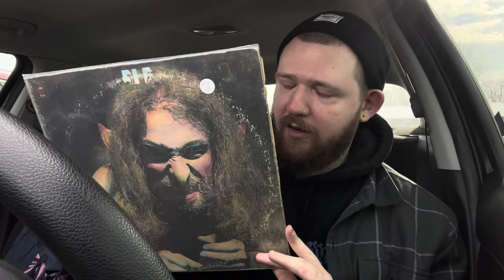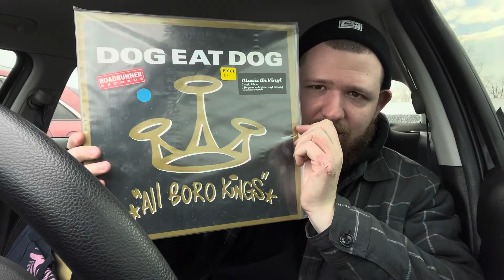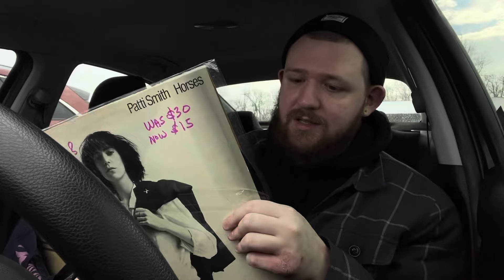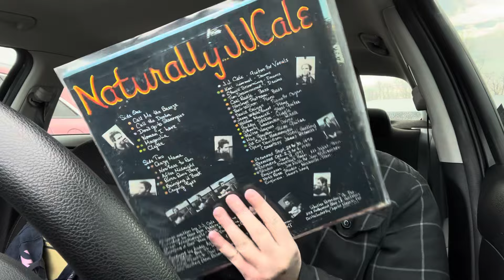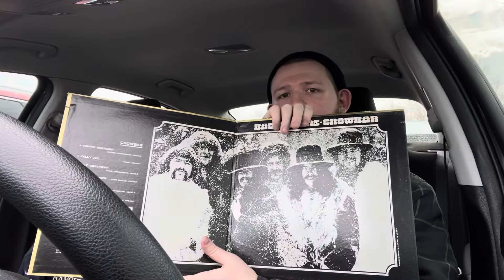Vinyl Finds — January 2024 (Chicagoland Record Show)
Instagram.com/verticalcoffin